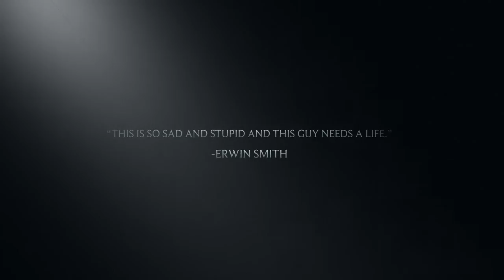Thomas’ Adventures with SamTheThomasFan1 & Ackleyattack4427 (iMovie Trailer 21)